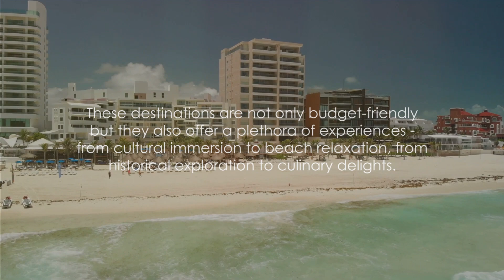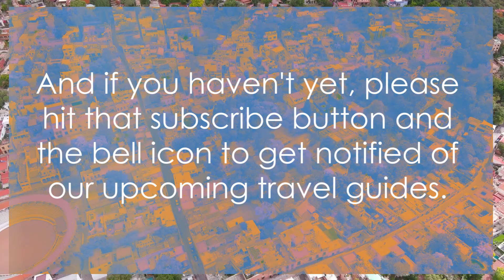Discover Mexico On A Budget: Top Affordable Vacation Spots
🌴 Welcome to the Steve And Laura channel, where we make budget-friendly travel dreams come true! 🌎✈️ Join us on an exciting journey as we unveil the hidden gems of Mexico that won't break the bank. In this video, we're sharing our top picks for affordable vacation spots that promise a perfect blend of adventure, relaxation, and cultural exploration.

🇲🇽 From vibrant cities to pristine beaches, Mexico has it all, and we're here to show you how to experience its beauty without burning a hole in your wallet. Dive into the local culture, savor delicious street food, and unwind in picturesque settings that won't break your budget.

🏖️ Our travel guide covers everything from charming coastal towns to budget-friendly accommodations and activities that cater to every type of traveler. Whether you're a history buff, beach bum, or foodie, Mexico has something special for you.

🎥 Sit back, relax, and let us be your virtual travel companions as we explore the top budget-friendly vacation spots in Mexico.